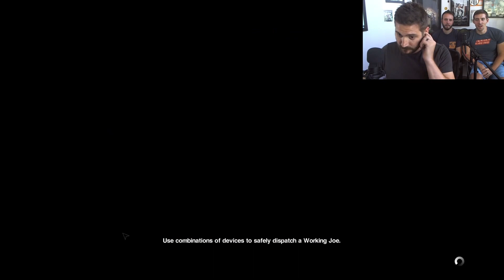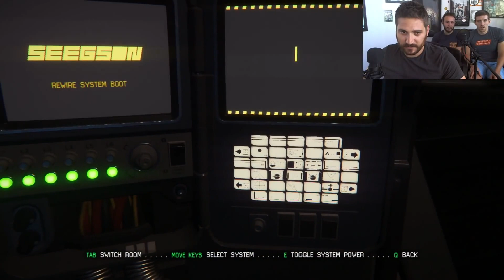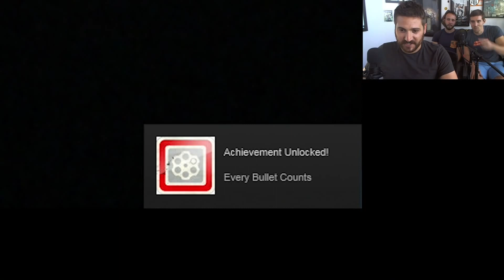ALIENS COME INSIDE US! - Alien Isolation Gameplay!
Previous upload was corrupt. Re-reupload